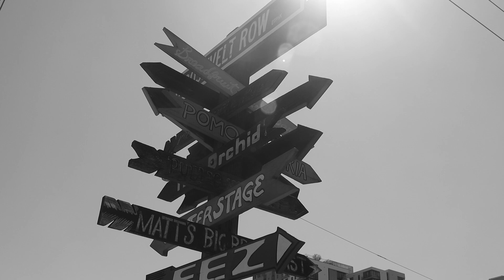Non - Narrative Video Project 3 Final